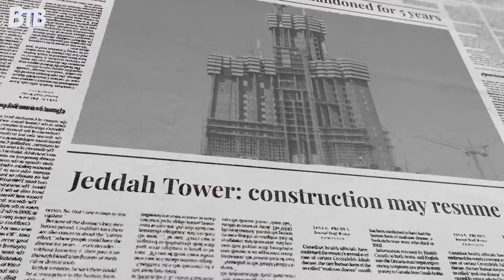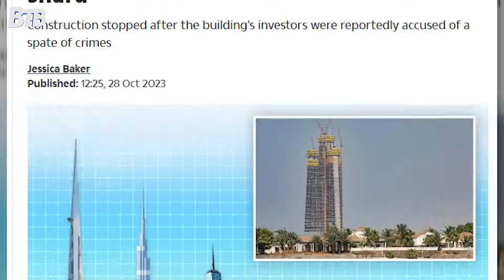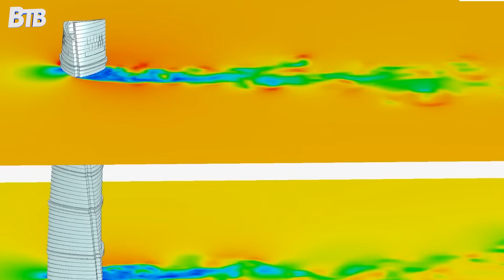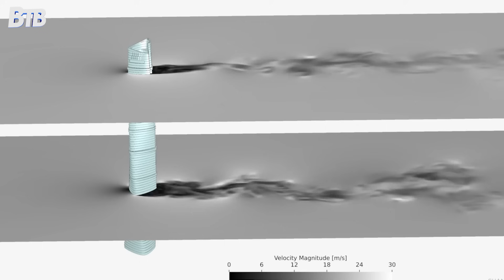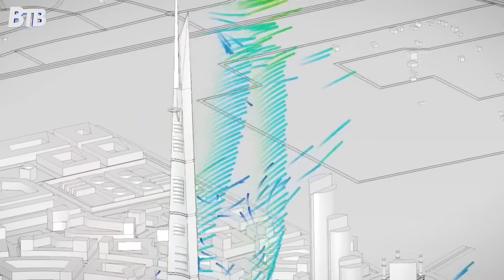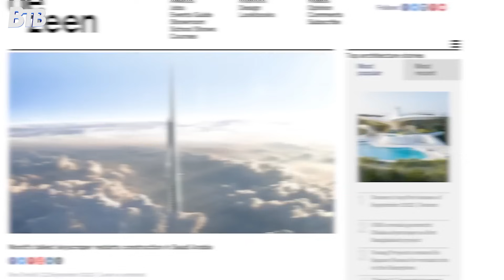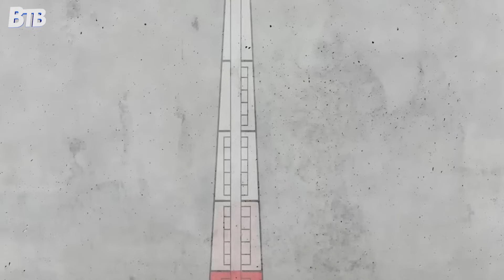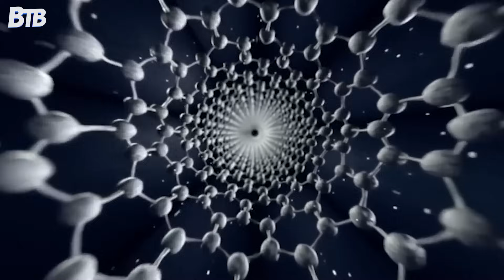Jeddah Tower: The $20B Tower Racing Past Burj Khalifa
We're exploring the progress of the Jeddah Tower, a massive saudi arabia skyscraper that aimed to reach unprecedented heights as one of the most ambitious megaprojects. Despite the initial vision 2030 goals and significant construction efforts, the project faced unexpected hurdles, leaving many to question the future of its architecture and engineering.

0:00 The Return of the $20B Tower
0:36 When Everything Stopped
1:19 The Restart of a Sleeping Giant
1:59 Vision 2030 and National Ambition
2:43 Building the Impossible Skyscraper
3:28 Life Above the Clouds
4:23 The Race Against Time and Cost
5:11 Saudi Arabia vs. Dubai: The Tallest Rivalry
6:09 Success or the Tallest Failure?
7:12 Final Thoughts and Outro